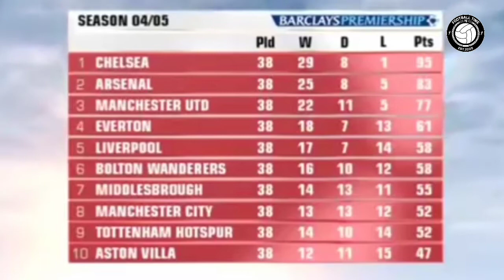KISAH DAVID JAMES, SEORANG KIPER YANG MENJADI STRIKER AKIBAT TAKTIK GILA PELATIHNYA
Kisah Saat Kiper David James Menjadi Striker Saat Membela Manchester City

Cerita pemain lapangan menjadi kiper dadakan sudah sering didengar di sepakbola. Biasanya hal itu terjadi karena sebuah klub sudah tidak bisa lagi mengganti pemain ketika sang kiper diusir wasit. Tanpa pikir panjang pelatih akan menunjuk 1 dari 10 pemain tersisa yang berpostur tinggi atau yang memiliki pengalaman menjadi penjaga gawang saat latihan.

Lalu, bagaimana dengan kiper yang menjadi pemain lapangan, khususnya striker?